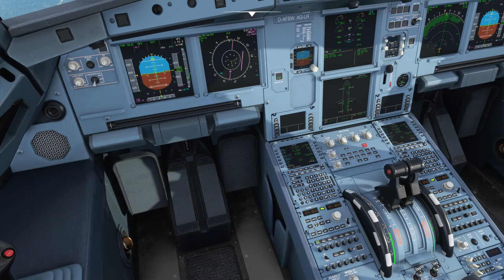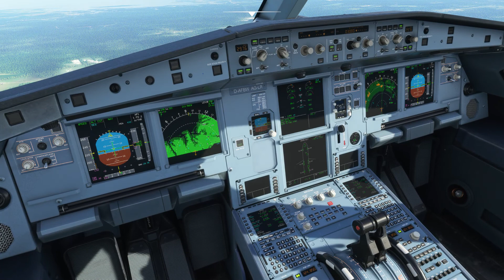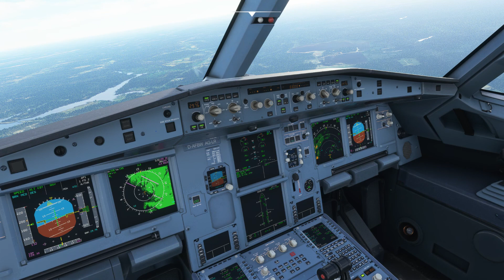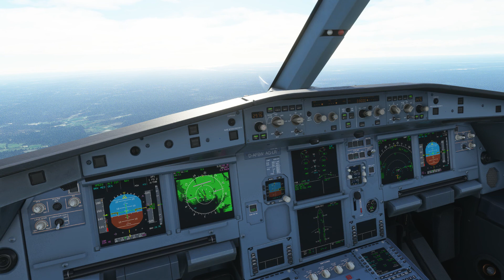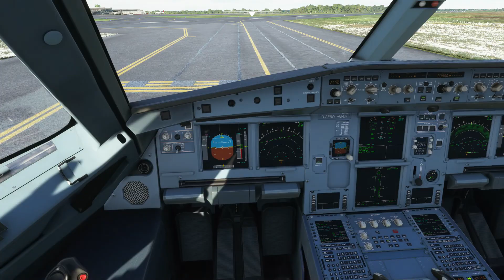Microsoft Flight Simulator - Greater Moncton Airport CYQM By Aerosoft [Review Link in Description]